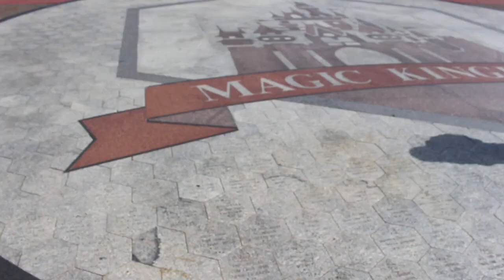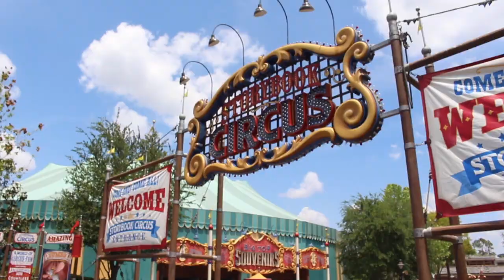GETTIN LIT AT DISNEY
ADD ME ON SNAP - ezdunn218

ADD MY DAD ON SNAP - redskins1959